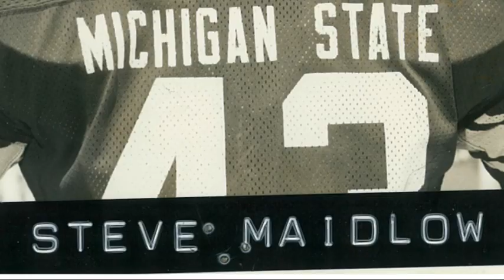ELHS Hall Of Fame 2012 - Steve Maidlow